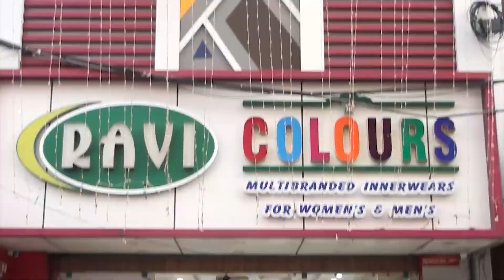தடுப்பூசிக்கு பயந்து மரத்தின் உச்சிக்கு ஏறி தப்பிய வாலிபர். சமூக வலைதளங்களில் வைரலாக பரவும் வீடியோ